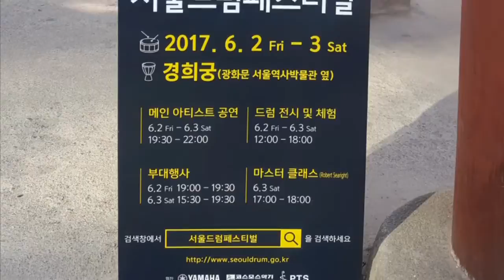Seoul Drum Festival 2017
The Seoul Drum Festival is set to heat up Seoul! Taking place on June 2nd and 3rd at Gyeonghuigung Palace, 2017 marks the 19th anniversary of the festival. The Seoul Drum Festival, is one of Seoul's 4 major festivals. There will be performances, a drumming concert, and a drum market & fair. Visitors will be able to see top talent from Korea and abroad as some of the best drummers in the world will be performing at the Seoul Drum Festival.

See the traditional and modern meet during this special festival! There will be many heart-pounding, thrilling performances complemented by LED and light displays at one of Seoul's best historical attractions, Gyeonghuigung Palace!

Address & Directions : 37 Gyeonghuigung-gil, Jongno-gu, Seoul / Seodaemun Station (subway line 5) exit 3
- Learn more about the festival venue, Gyeonghuigung Palace, here